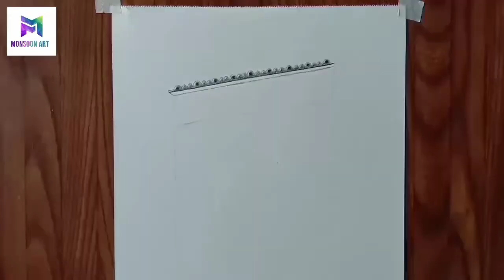How To Draw 'The Arc De Triomphe' Famous Building -Paris-France/Reflection Of The Rain Water Drawing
Hello friends,

how to draw the arc de triomphe famous building paris france
reflection of the rain water drawing how to draw famous building
વરસાદી પાણીનું પ્રતિબિંબ
building
architecture
draw 3d
1 point perspective drawing